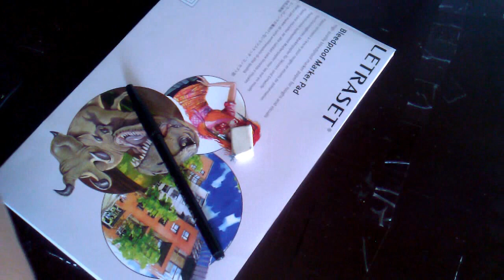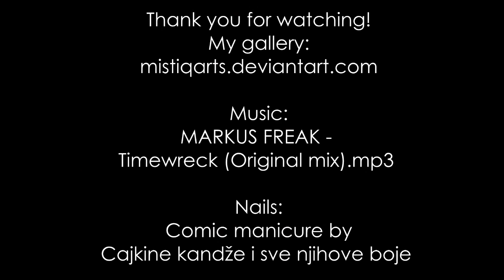Drawing Hatsune Miku Flex Marker Timelapse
This is a fanart of Hatsune Miku, a mascot belonging to Crypton Future Media and Yamaha Corporation .
ALL MY BOOKS:
⚜"Manga Crash course" ENGLISH
⚜"Manga Crash course" FRENCH

MY SUPPLIES:
Staedtler Mechanical Pencil
Pilot Futayaku Double-Sided Brush Pen
Winsor & Newton Cotman Water Colour
Copic Blending Card
Wacom Intuos4 Small

CAMERA SETUP:
Nikon D5300
Logitech HD Pro Webcam C920
F&V R-300 LED Ring Light
Blue Snowball USB Microphone

Nails:
Comic manicure by
Cajkine kandže i sve njihove boje